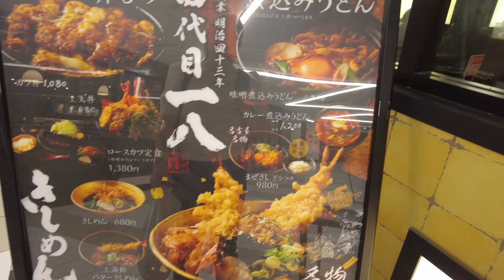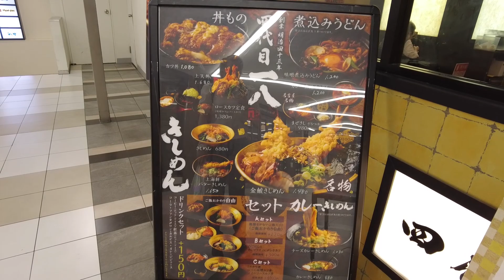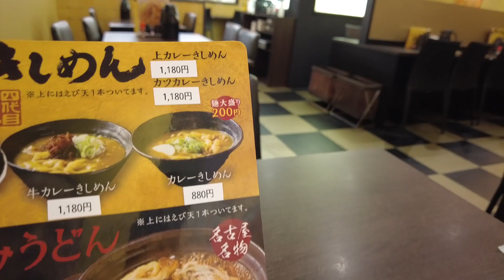נודלס קישמן בתוך קערת זהב מפוארת! אבל לא יקר בכלל!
הגרלה לחברי מועדון בלבד! כנסו חקישור ותעשו מה שמבקשים ממכם! הודעה למנצח נגלה בסרטון!

⟡.･ﾟ・✧･ﾟ・。.・゜✭・.・✫・゜・。..・。.・゜✭・.・✫・゜・。.⟡⟡.･ﾟ・✧･ﾟ・。.・゜✭・.・✫・゜・。..・。.・゜⟡

◄💎TIKTOK shorturl.at/cmqz9
◄📷INSTEGRAM(@irachan18) shorturl.at/aipEP
◄📘FACEBOOK shorturl.at/wNW19

מצלמה
DJI Pocket 2
sony
מיקרפון
חצובה קטנה
מפצל מיקרפון (אם אתם קונים שני מיקרפונים)!
כלוב למצלמה להחזיק מיקרפון 1
אוזניות שלי( גיימינג עם מיקרפון)